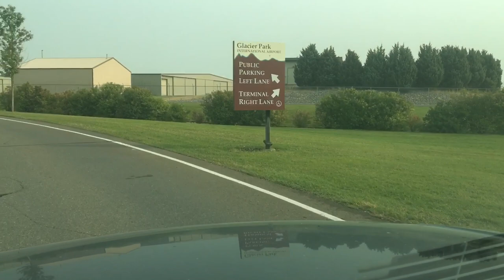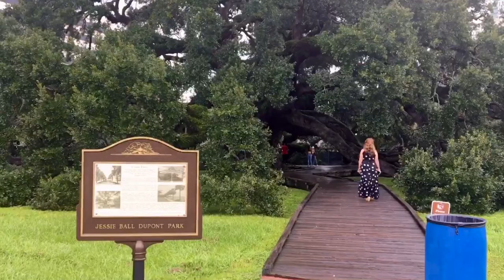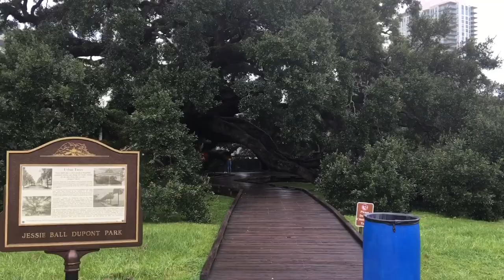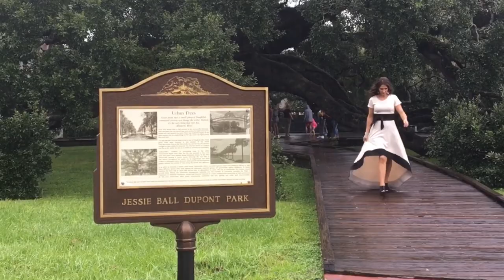Flying With A Puppy!/Exploring Jacksonville With My Cousin!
Come with me as I fly to Florida with one of our schipperke puppies! I delivered cute little Merigold to her new family in Florida! And met up with one of my favorite cousins. We spend the whole day together exploring Jacksonville! It was a wonderful but quick trip!